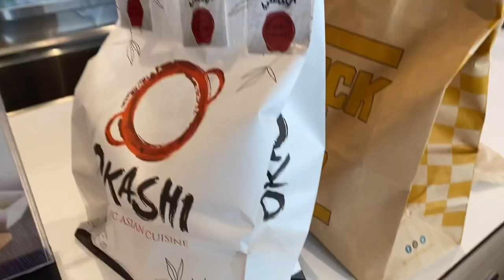Saudi+Filipina Family | WHERE I BUY ABAYA | Al Hofuf Saudi Arabia + More errands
Hi guys come and join us search and buy Cheap abayas yet classy around Al Hofuf Saudi Arabia.